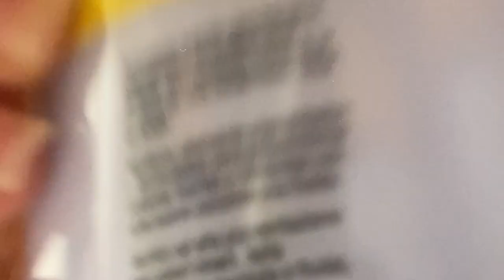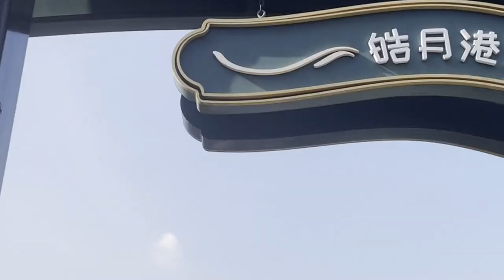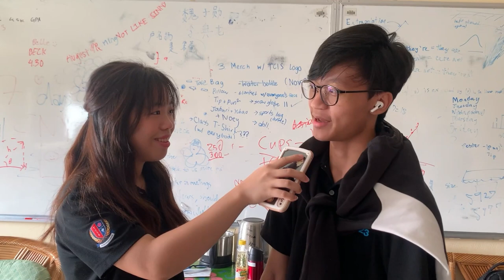WTV Feb 22, 2023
Created by Eng Eng, AnAn, Garno, Jabari, Do Do, and Visa.